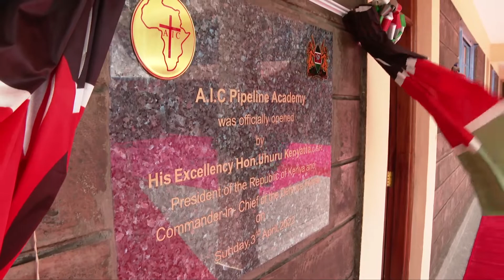President Uhuru Kenyatta during opening of aic pipeline academy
AIC PIPELINE